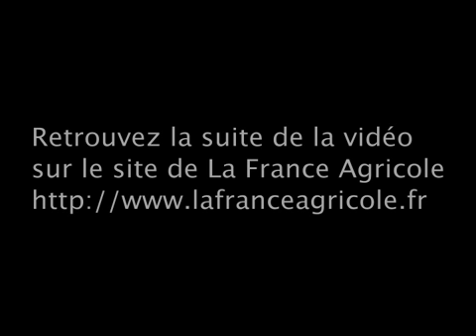Porc : Jean-Michel Serres dénonce un « détournement de fonds » du ministre Bruno Le Maire (FNP)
L'année 2009 a été « extrêmement décevante » pour la filière porcine, a constaté mercredi Jean-Michel Serres, le président de la Fédération national porcine, une branche spécialisée de la FNSEA. « Des éleveurs mal payés et une filière qui ne s'en sort pas mieux. » Voilà le bilan de l'année 2009, selon lui, et « avec un cours du porc à 1 €/kg, les trésoreries continuent de se dégrader », a-t-il constaté. Il déplore que le plan Sarkozy ait entraîné l'abandon des mesures de consolidation des trésoreries annoncées par Michel Barnier en avril dernier, et que le nouveau ministre de l'Agriculture ait orchestré un « détournement » des fonds destinés aux prêts bonifiés pour des fonds d'allégement des charges.